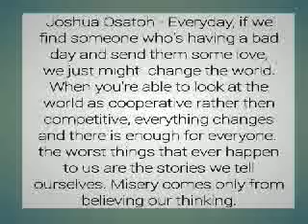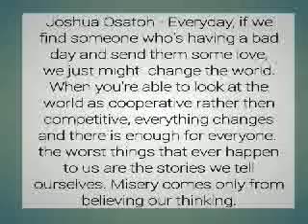Goodmorning morning motivational quotes by Joshua Osatohanmwen: Everyday, if we find someone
Goodmorning morning motivational quotes by Joshua Osatohanmwen
#1: Everyday, if we find someone who's having a bad day and send them some love, we just might
#2: When you're able to look at the world as cooperative rather then competitive, everything changes and there is enough for everyone.
#3: the worst things that ever happen to us are the stories we tell ourselves. Misery comes only from
believing our thinking.
#4: Believe that you can do it, for when you believe, doors will open unto you.
#5: When you feel sad or stuck, remember your life can change in the %ash of a moment, and perhaps
that moment is now.
#6: the gift of oneself is the greatest thing we can give. Be present.
#7: Send a blessing today to the person in your life who you'd least want to bless--and see what
happens. Love is always the answer.
#8: If you are worthy of the breath of life, you are worthy of all else. Let it in.
#9: When we think with no limits, we allow God to show us a bigger, better dream of possibility.
#10: Live simply, love deeply and know your own inner wisdom.